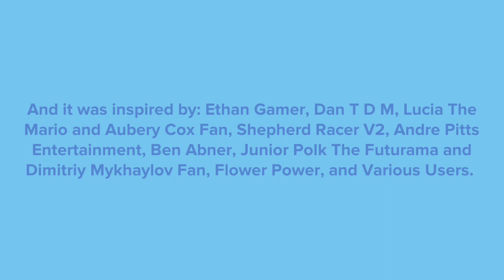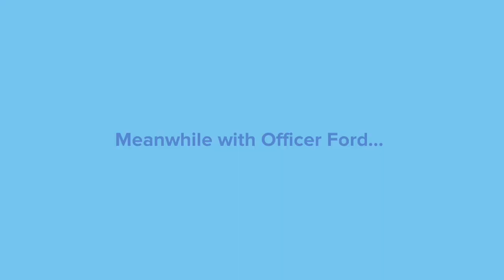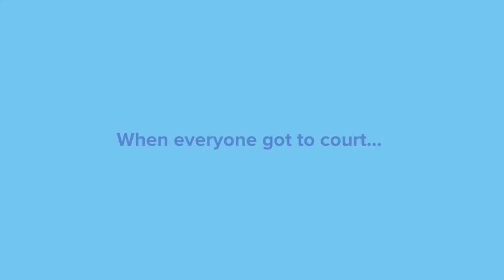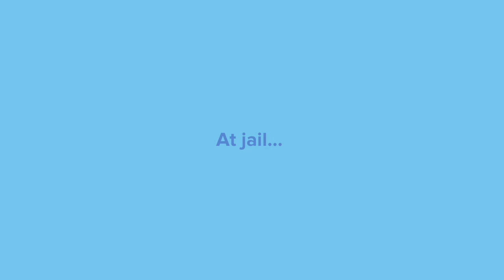Boris The Teeth Guy gets sentenced to jail until Christmas 2023